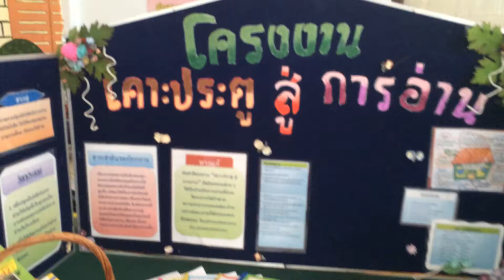036+เคาะประตูสู่การอ่าน+ร ร บ้านดอนขุนห้วย+รร ดีประจำตำบลเพื่อความยั่งยืน+1ร ร 1อาชีพ1ผลิตภัณฑ์